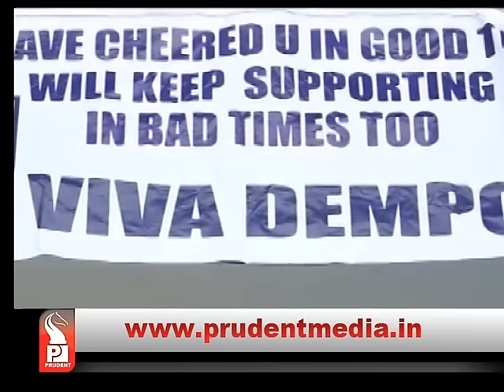DEMPO RETURN TO I-LEAGUE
Dempo Sports Club win promotion to I-League after topping Second Division with 3-1 victory over Minerva Academy